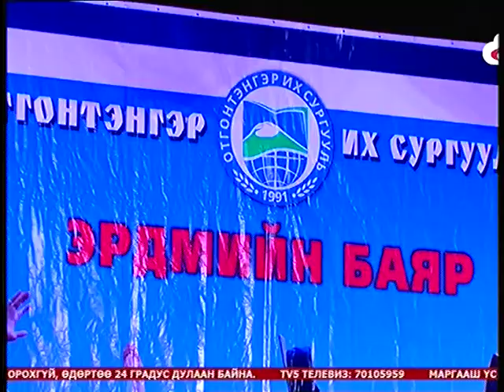Vip76.mn Oyunkhorol.D 2015-05-25